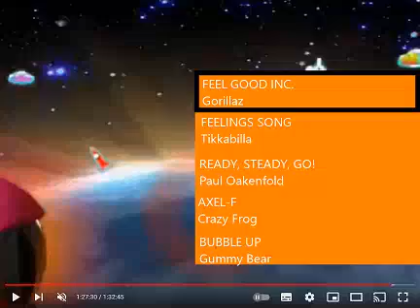Реклама на BRIDGE TV 2012 (49/70)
Очередная рекламная подборка 2012 года на телеканале BRIDGE TV, часть 49.